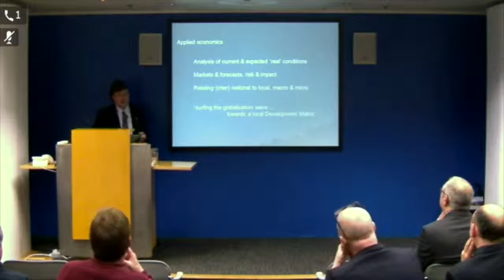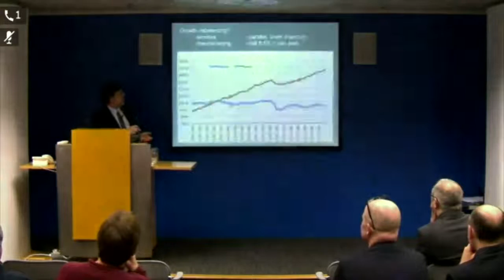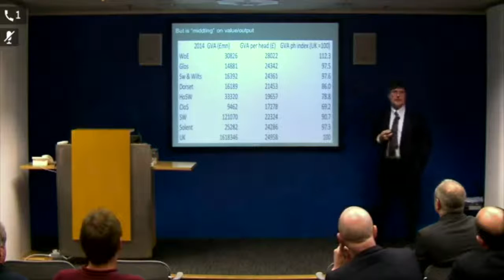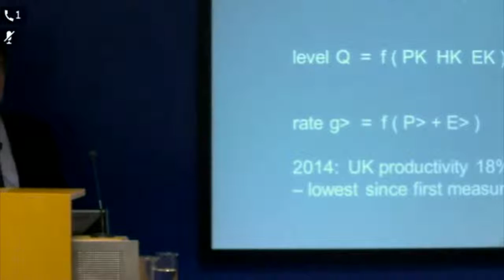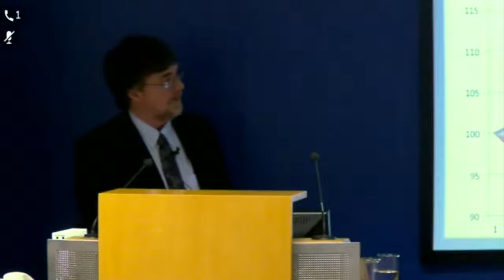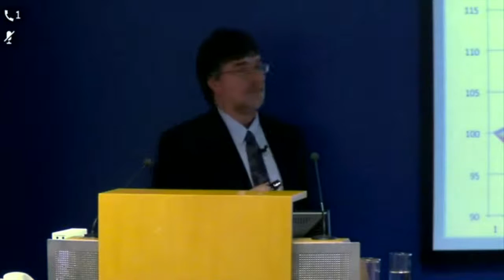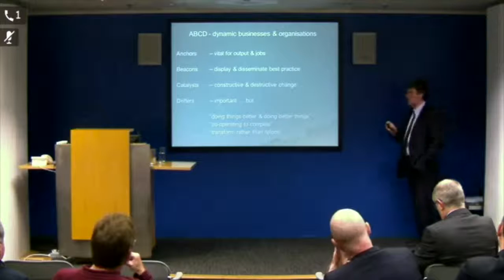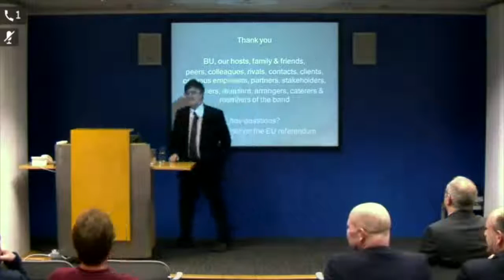Economics in development: public inaugural lecture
Economics in development: It's the local economy, stupid!
This is the inaugural lecture by Professor Nigel Jump, Professor in Regional Economic Development at Bournemouth University.
The talk explores regional economics and development, looking at points around intervention, influence and the local economy.